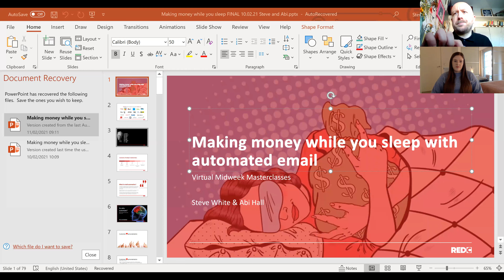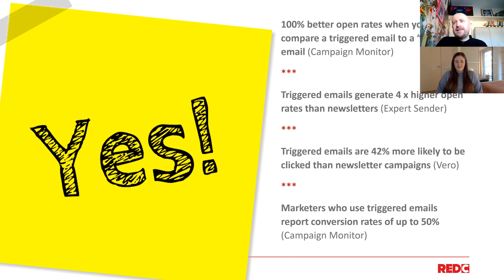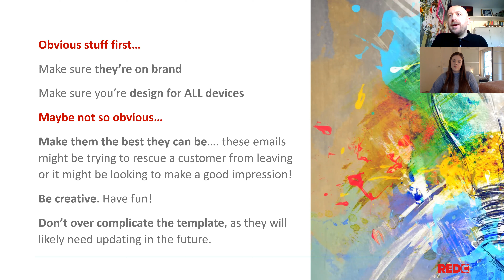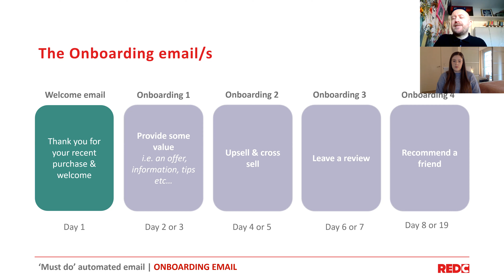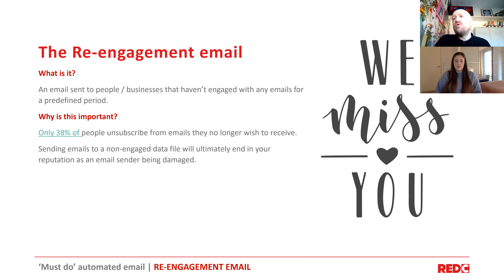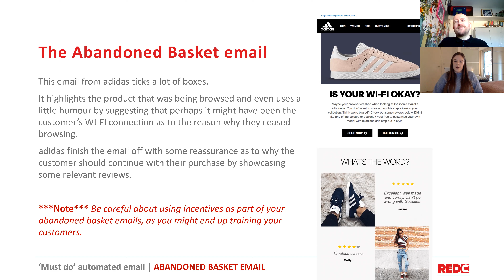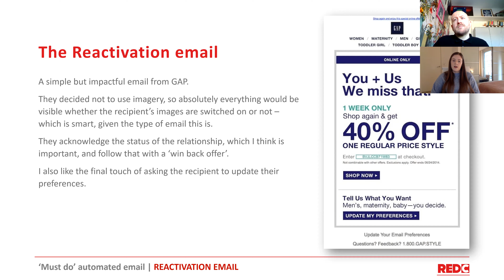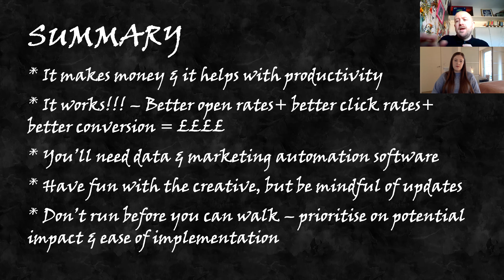Virtual Midweek Masterclass: Making money while you sleep with automated email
What if you could save time and money and generate extra revenue for your business, with barely any effort at all?

Sounds too good to be true, doesn’t it?

Yet that’s exactly what a robust data-driven, automated email programme can deliver.

Compared to your regular email programme, automated emails can increase open rates by over 300%, click-through rates by over 60% and, most importantly, conversion rates by over 800%.

In this session you’ll discover:

What makes automated emails so powerful
How automated emails deliver brand loyalty, engagement and revenue
What are the most underappreciated yet most rewarding automated emails you can run
How to set relevant and useful measures for effective email metrics (open, click, conversion ROI)
How automated programmes can boost your other marketing channels
Practical advice and tips no matter what your marketing budget is
Live examples of some of the best B2B and B2C automated campaigns